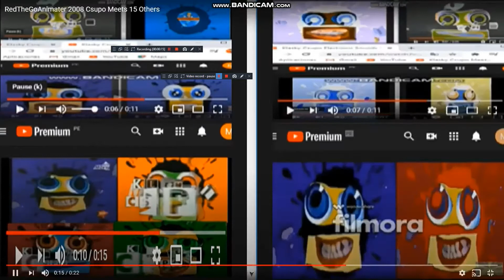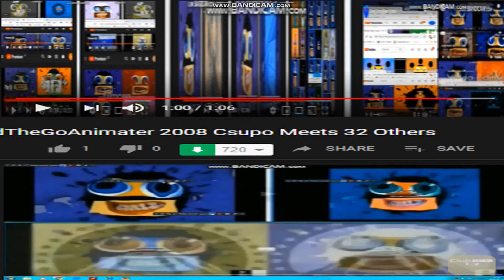RedTheGoAnimater 2008 Csupo Meets 63 Others (FIXED)